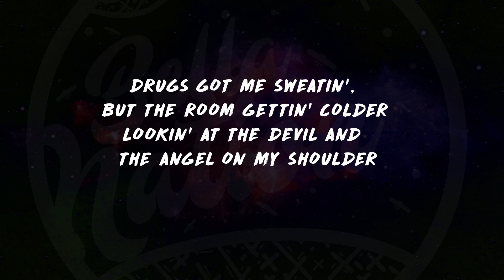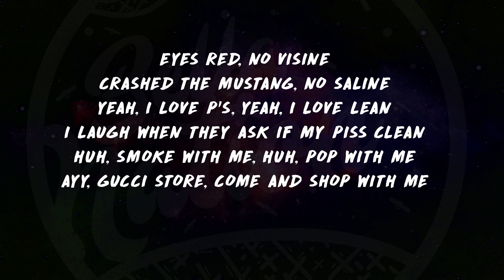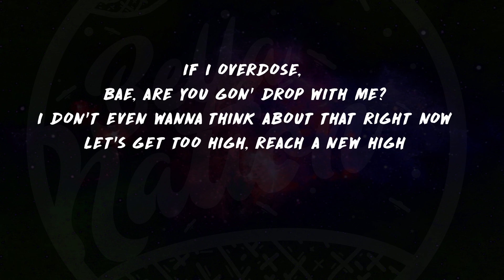Juice WRLD - Lean Wit Me (Lyrics) ᴴᴰ🎵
🎶More BellaVibes🎶